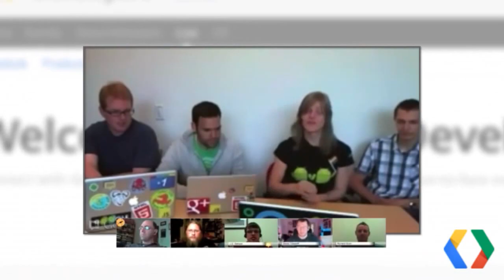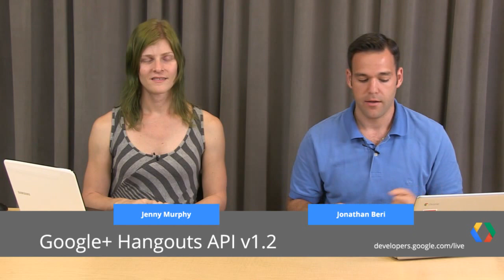Google+ Hangouts API v1.2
We just launched v1.2 of the Hangouts API. Join Jonathan Beri and Jenny Murphy as they discuss the improvements and new features included in this release. After that, they'll answer your questions about the Hangouts API.

0:44 - Introductions
2:04 - What's new in Hangouts API v1.2
7:39 - Why can't I use the same URL for multiple ImageResources?
12:20 - The YouTube live ID in the Hangouts API
13:59 - Does onYouTubeLiveIdReady fire when new participants join?
15:10 - Can the 18+ flag be exposed in the Hangouts API?
15:50 - Can I use the share button or +1 button to target my Hangout App?
18:20 - When will Google+ pages be able to launch apps in their hangouts?
19:00 - Allen has been using the history API to log use of his Hangout Apps.
19:51 - Will this hangout be archived?
20:20 - Is there a way for a user to remove a plugin from their hangout?
21:44 - Why is the self view in hangouts mirrored?
23:45 - Can hangouts support multiple cameras and control them via the API? Can take snapshots?
26:37 - It would be really cool if the hangout button could specify the invitation list.
28:40 - Can the REST API expose hangout metadata?